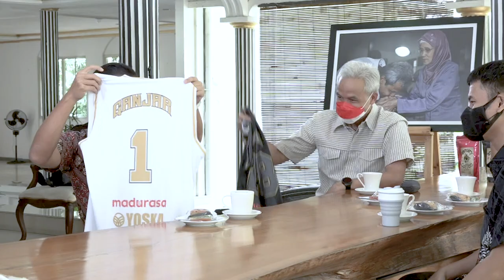GADING MARTEN MINTA RESTU.. MAU BALIKAN SAMA MANTAN ???